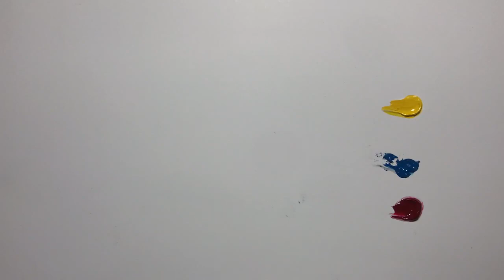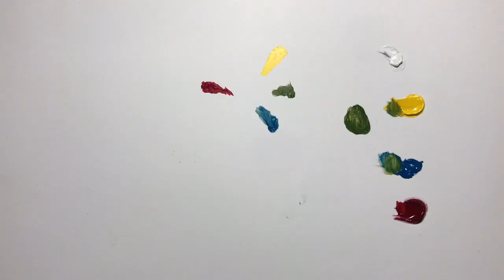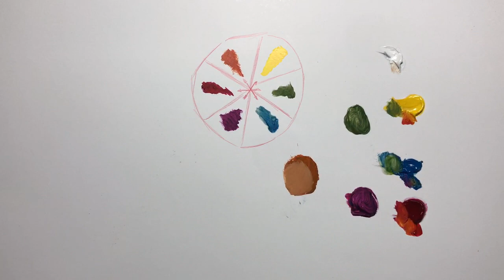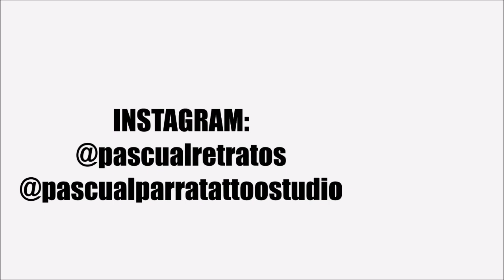Color piel al óleo 😏🎨👍🏼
En este video te enseñaré como crear el "difícil" color PIEL al óleo... Verás como en minutos logro tumbar el mito de que recrear el color piel es complicado. No dejes pasar este video.. créeme; te será de gran utilidad...!